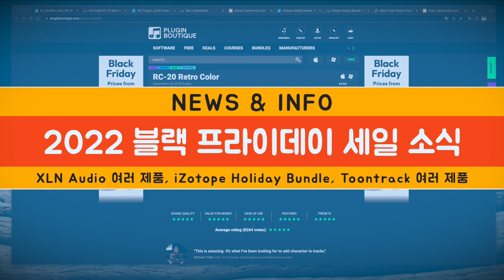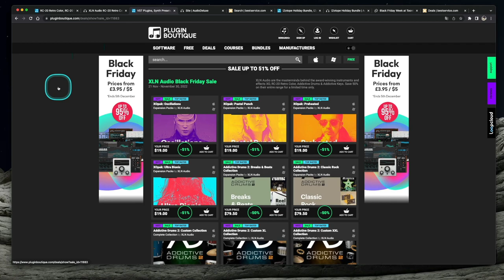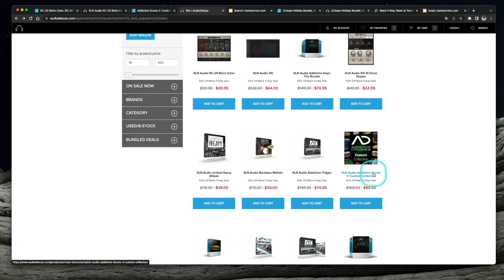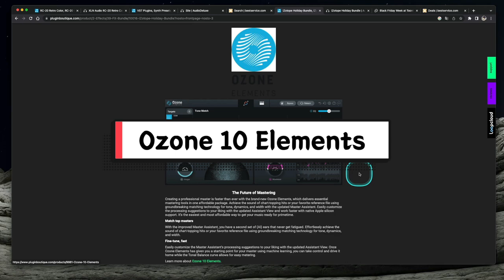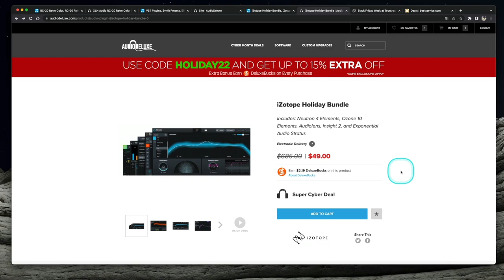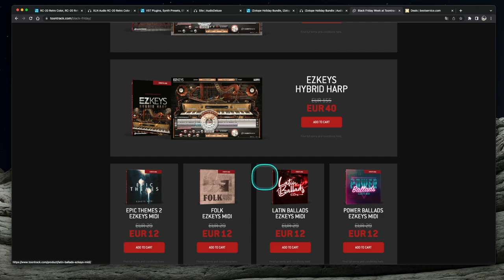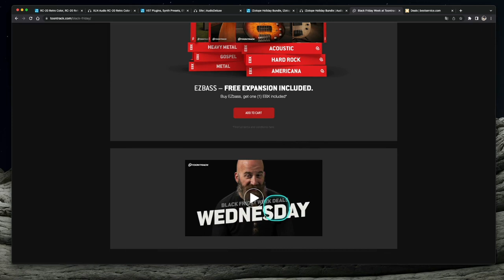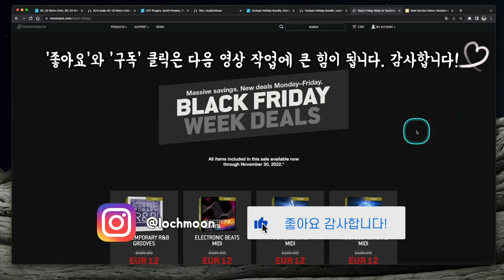2022 블랙 프라이데이 세일 소식 시리즈 제5탄(마지막) | RC-20, Addictive Drums 2, Addictive Keys, iZotope, Toontrack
[News & Info] #56 2022 블랙 프라이데이 세일 소식 시리즈 제5탄(마지막) | RC-20, Addictive Drums 2, Addictive Keys,  iZotope, Toontrack

* XLN Audio, Toontrack 회사의 세일은 며칠 남지 않았으니 구입을 고민하시는 분들은 서두르시기 바랍니다!

: 2022년 블랙 프라이데이 세일 주간에는 세일 항목이 많아도 너무 많아서 어떤 게 좋은지 뭐부터 사야 할지 고민하는 분들이 많습니다. 그래서 제 주관과 기준대로 추천하는 제품들을 모아보았습니다.

지난 4개의 영상에 걸쳐 무료배포, 저렴한 제품, 가격이 좀 나가는 제품들을 차례대로 소개했고, 이번에는 영상 편집 과정 중 새롭게 추가된 세일 내용을 마지막으로 담았습니다.

- RC-20 Retro Color (레트로, LoFi 느낌을 내주는 이펙터)
- Addictive Drums 2: Custom Collection (드럼 가상악기)
- Addictive Keys: Trio Bundle (피아노 가상악기)
- iZotope Holiday Bundle (5개 제품이 포함된 번들)
- Toontrack Week Deals (가상악기, 확장팩, 미디팩 등 여러가지)

Toontrack 회사의 Week Deals는 모든 분들에게 초점이 맞춰있기보단 이미 Toontrack 회사 제품을 어느 정도 가지고 있는 분들에게 주로 초점이 맞춰져 있습니다. 하지만 이 내용도 혹시 필요한 분들께는 도움이 될 수 있으니 마지막에 깍두기로 준비해 보았습니다.

* XLN Audio 회사와 Toontrack 회사의  세일 기한은 2022년 11월 30일까지 입니다!
* iZotope Holiday Bundle 세일 기한은 2023년 1월 10일까지 입니다!

* 구입 링크

[Toontrack] * 베스트서비스에서 달러로 구입가능